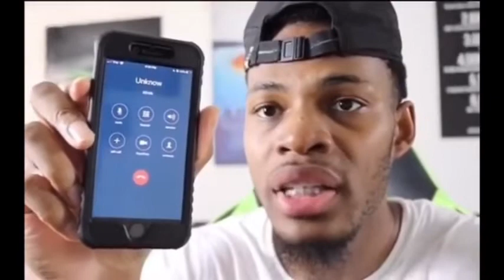hAllO? iS tHiS AmAnG aS iMpAsTeR1!1!1!1!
(credits to original who sent me this meme)